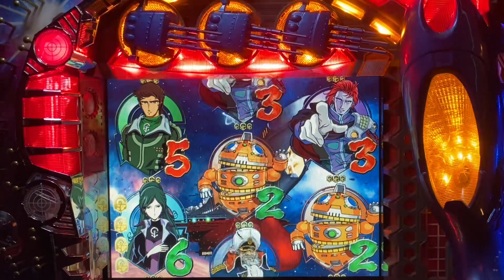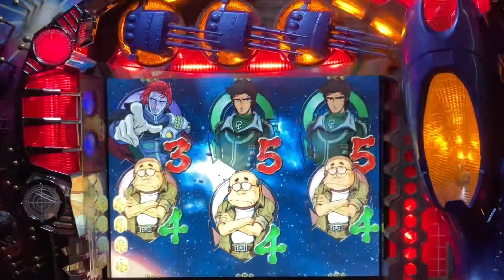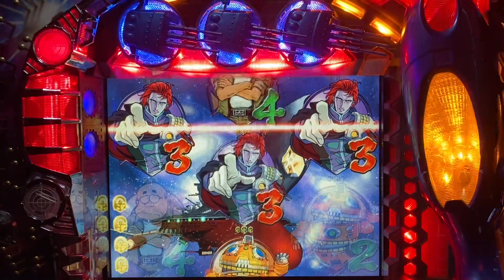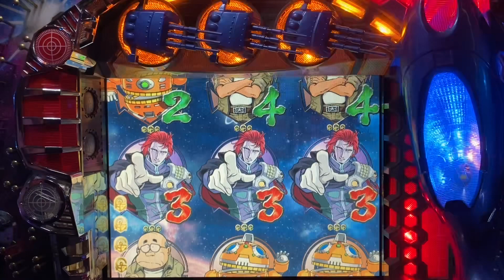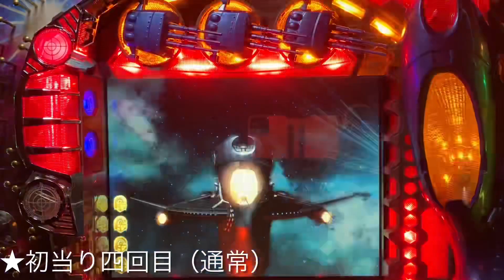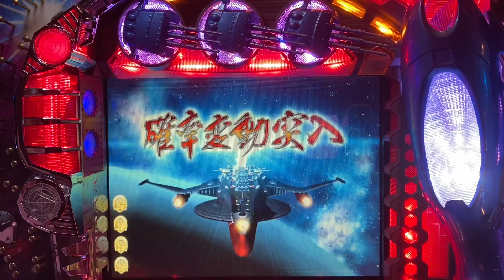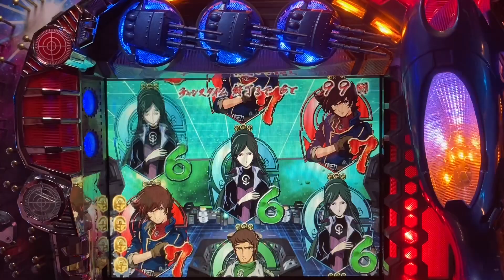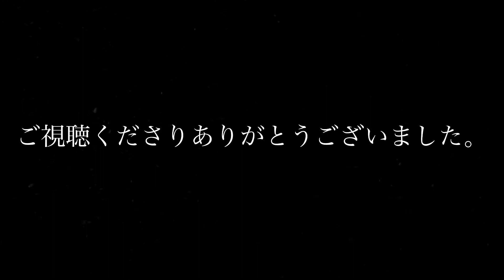【家パチスタイル】No.197実機実践編★2004年SANKYOさんより登場‼︎CRフィーバー大ヤマト2ZF・大当り確率1/496.5⭐︎新基準機第一号マシン！大ヒット名機‼︎超MAXスペック機（汗）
本日は、超MAXスペック機！大ヤマト2ZF実機、定期メンテナンスを兼ねて動画撮影しました‼︎ 出来ればスペシャルエンディングをみたい。
★最後までご視聴下されば幸いです^ ^
励みになりますので宜しくお願いします‼︎
以下スペック
メーカー名 SANKYO
種別 確率変動デジパチ
継続回数 15R9カウント
出玉数 約1890個
賞球数 3＆5＆10＆15
大当り確率 1/496.5　高確率時1/49.6
時短 全ての大当り終了後100回
連チャン率 68%